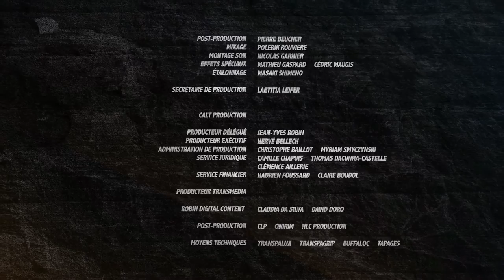Hero Corp : Les survivants - Episode 8 (avec Alban Lenoir & Simon Astier)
Episode 8 : La pause
Klaus explore l'île à la recherche d'autres survivants.

Créée, écrite et réalisée par Simon Astier
Avec Simon Astier, Alban Lenoir, Sébastien Lalanne, Lionnel Astier, Aurore Pourteyron, Agnès Boury, Erik Gerken, Stéphanette Martelet, Hubert Saint Macary…
Co-produit par FranceTV Nouvelles écritures , Robin Digital Content et CALT Productions

Web-série se passant entre la Saison 2 et la Saison 3, après le naufrage du navire Hero Corp. L'épisode 0 de la saison 3 permet de faire le lien avec la web-série.